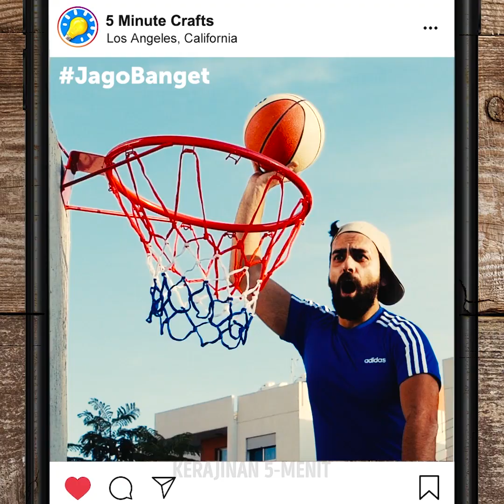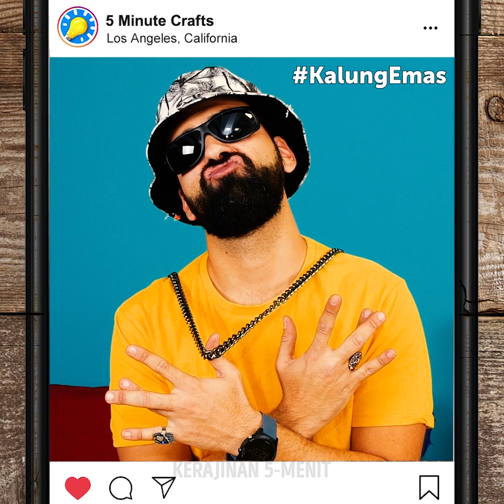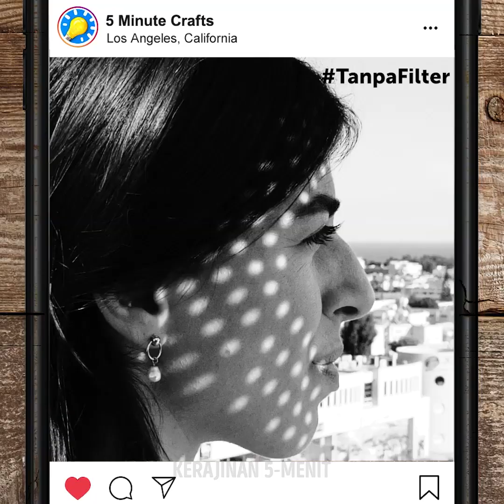30 TRIK CERDAS YANG AKAN MEMBANTUMU TAMPIL MENAWAN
Kiat cerdas dan ide untuk tampil menawan dalam beberapa langkah

Tidak ada yang punya waktu untuk berolahraga sebelum acara besar atau acara khusus. Terkadang, menggunakan tongkat kontur untuk menggambar perut juga berhasil. Sementara kita masih membahas tentang kontur, jangan lupakan tulang selangka, dagu, dan hidung Anda. Saya tunjukkan tutorial langkah demi langkah dalam video ini.

Kalau kamu butuh highlighter cair. Campurkan bubuk eyeshadow warna kuning pucat dengan concealer dan gunakan sebagai highlighter cair.

kalau kamu ingin membuat produk makeup sendiri, saya akan tunjukkan resep alami terbaik.

Kita mulai dengan maskara. Lelehkan lilin lebah dan campurkan dengan bubuk arang. Lalu, dengan menggunakan jarum suntik, pindahkan campuran tersebut ke dalam wadah maskara kosong, dan selesai.

Apa kamu ingin membuat highlighter yang cantik? Campurkan highlighter alami dengan bubuk coklat dan pindahkan ke dalam wadah bedak bersih atau wadah eyeshadow. Lalu, semprotkan alkohol, padatkan bubuk tersebut, dan oleskan ke pipimu agar terlihat cantik.

Urutan Waktu:

1:31 - Cara membuat bibirmu terlihat berisi

3:45 - Kiat eyeshadow dan concealer cerdas

5:13 - Produk makeup DIY alami

7:07 - Krim foundation DIY

9:20 - Eyeliner DIY

10:24 - Instagram vs. Kenyataan